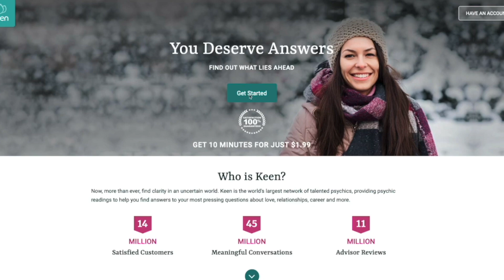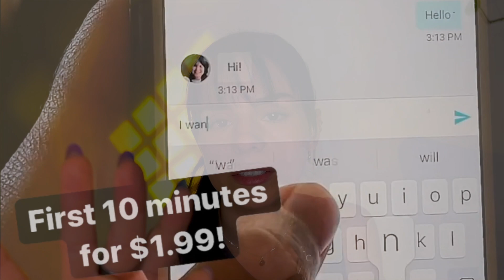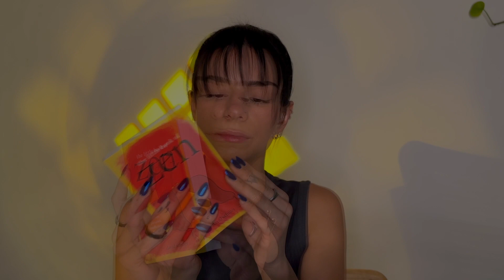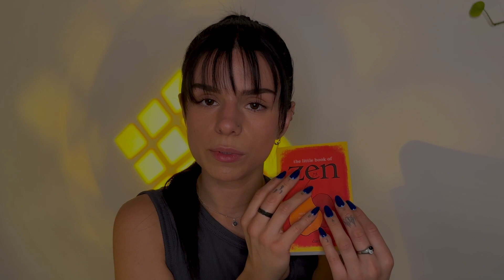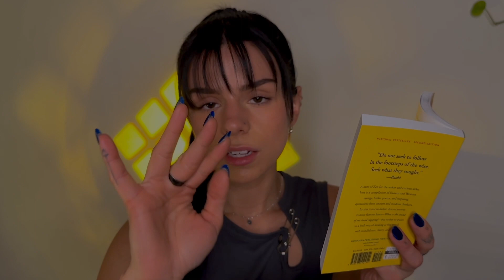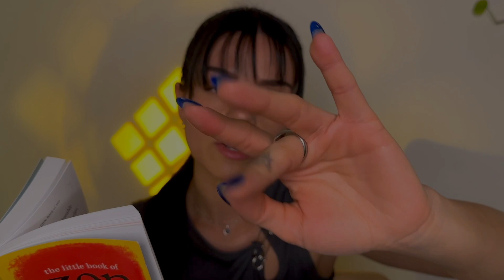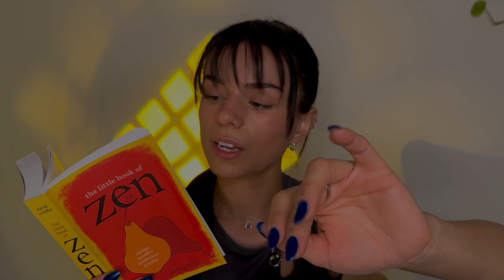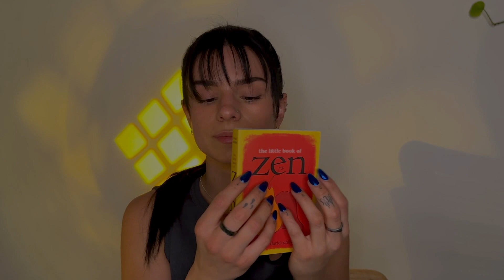ASMR new year energy reset 💛 comforting affirmations & crystal work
click the link above to find out what's in store for you in 2023 ✨

_🌷for more everyday content, follow my ASMR social media accounts-_

my name is bre, and i am a sleep enthusiast (thank you taurus energy).
my personal relationship with insomnia has forced me to endure many sleepless nights... until i came across asmr.
i perceive asmr to be a beautiful remedy and coping mechanism for stress, anxiety & sleeplessness (attributable to personal experiences).
my intention here is to curate heartfelt asmr videos to help those who struggle in the same way I do.
so welcome.
get cozy.
& just be.
remember, mind over matter is magic ✨